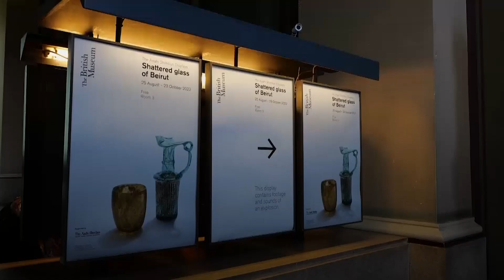Conservators at the British Museum help restore shattered Beirut artefacts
Conservators at the British Museum have restored eight glass artefacts shattered during the explosion at the Port of Beirut two years ago.